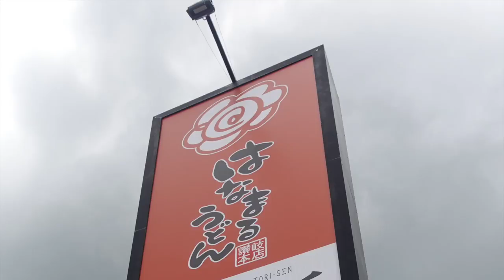【はなまるうどん】NO.10. カレーセット（ぶっかけ小）を食す ＃1114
はなまるうどん　千葉山王町店にて大好きなカレーと冷やしぶっかけうどん（小）を食べて来ました。